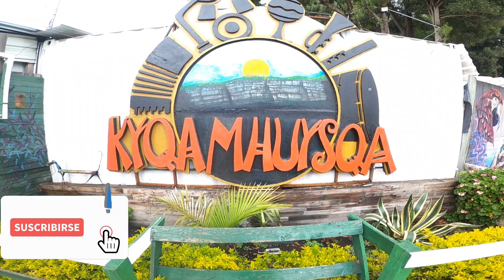Así es el parque Kyqa Mhuysqa en Facatativa | Atracciones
Así es el parque Kyqa Mhuysqa en Facatativa Colombia.

¡Ojo al video que les tengo hoy! En este canal comparto vlogs y exploraciones de la ciudad, mostrando lugares interesantes y momentos que ocurren fuera de casa.